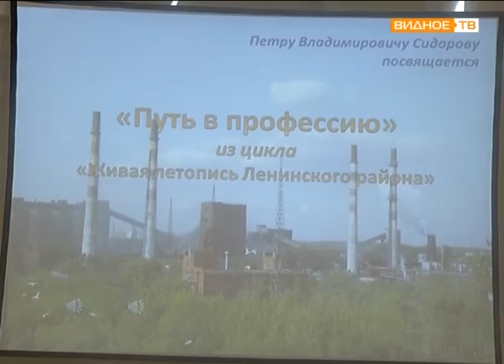"Путь в профессию" - встреча с ветеранами ОАО "Москокс"